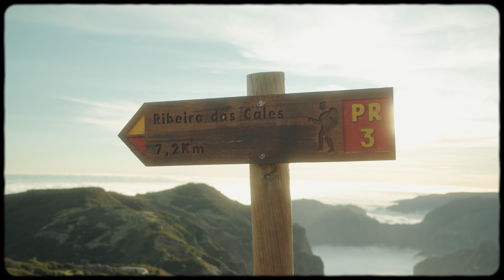Madeira, Portugal - Sony FX30 - Sigma 18-50 2.8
Little montage of shots from my holidays on Madeira Island. I was testing Sigma 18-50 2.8 which is just best lens you can get for the money and its so versatile I literally didn't take it off once. I also used K&F Black Pro Mist 1/4 and Urth VND. Colour graded with Phantom LUT and some playing around with curves. Custom made border. Song Jakob Ahlbom - Don't Be Afraid.